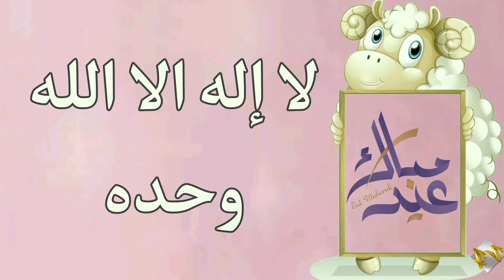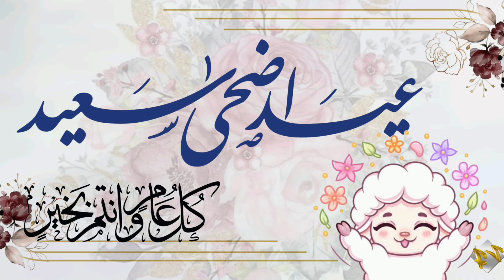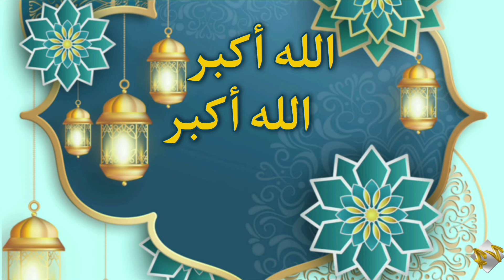تكبيرات العيد#تكبيرات العيد العيد الاضحى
تكبيرات,
تكبيرات العشر من ذي الحجة,
تكبيرات العيد,
تكبيرات العشر ذي الحجة,
تكبيرات العيد من الحرم المكي,
تكبيرات الحج الله اكبر,
تكبيرات الاحرام,
تكبيرات العيد الفطر 2022,
تكبيرات الحج 2022,
تكبيرات العيد aicp,
تكبيرات ا,
تكبيرات وصلوات by mevlan kurtishi,
تكبيرات العيد cbc,
تكبيرات العيد no copyright,
salma chenouani تكبيرات العيد,
تكبيرات العيد dmc,
تكبيرات العيد ondrama,
تكبيرات العيد en direct,
تكبيرات العيد english,
تكبيرات العيد one,
eid takbeer تكبيرات العيد مكررة,
تكبيرات fortnite,
تكبيرات full,
تكبيرات ford,
تكبيرات gta,
تكبيرات gta 5,
تكبيرات gmc,
تكبيرات العيد hgt'v,
تكبيرات العيد hd,
تكبيرات عيد الفطر hd,
تكبيرات in roblox,
تكبيرات in,
تكبيرات john stuckmann,
تكبيرات java,
تكبيرات jeep,
تكبيرات وصلوات mevlan kurtishi,
mevlan kurtishi تكبيرات وصلوات,
تكبيرات live,
live تكبيرات العيد,
تكبيرات عيد الفطر live,
تكبيرات العيد mostafa,
تكبيرات العيد mp3,
تكبيرات العيد اطفال mp3,
تكبيرات العيد مصر mp3,
تكبيرات عيد الفطر mp3,
تكبيرات العيد mbc,
تكبيرات العيد كامله mp3,
تكبيرات العيد جماعية mp3,
تكبيرات العيد عراقية mp3,
تكبيرات الاذان فقط mp3,
تحميل تكبيرات العيد mp3,
تكبيرات العيد مكررة بصوت جميل لمدة ساعتين.mp3,
تكبيرات العيد في مصر mp3,
نغمة تكبيرات العيد mp3,
تكبيرات العيد بصوت جماعي mp3,
تكبيرات العيد مصطفى ابو رواش mp3,
تكبيرات العيد مكرره ساعتين mp3,
نغمة تكبيرات العيد بصوت جميل mp3,
تكبيرات العيد قناة n1,
تكبيرات العيد on tv,
تكبيرات قناة on,
تكبيرات العيد قناه on,
تكبيرات وصلوات par mevlan kurtishi,
تكبيرات questions,
تكبيرات العيد remix,
كود تكبيرات العيد roblox,
تكبيرات العيد status,
تكبيرات العيد story,
تكبيرات العيد short,
تكبيرات عيد الفطر shorts,
تكبيرات العيد statut whatsapp,
تكبيرات عيد الفطر statut,
تكبيرات العيد tiktok,
تكبيرات العيد ums,
تكبيرات وصلوات von mevlan kurtishi,
تكبيرات xbox,
تكبيرات youtube,
تكبيرات yoga,
تكبيرات zero,
تكبيرات z3,
تكبيرات zimmer,
تكبيرات 08,
تكبيرات 03,
تكبيرات 01,
تكبيرات 00,
تكبيرات 10 ذي الحجة,
تكبيرات عيد الفطر 1442,
تكبيرات العيد 10 ساعات,
تكبيرات العيد 1443,
تكبيرات العيد 10 دقائق,
تكبيرات العيد 1442,
تكبيرات عيد الفطر 1443,
تكبيرات العيد 1408,
تكبيرات العيد 10 ثواني,
تكبيرات العيد 1435,
تكبيرات العيد فاروق حضراوي 1440,
تكبيرات العيد من الحرم المكي 1443,
تكبيرات العيد الحرم المكي 1443,
تكبيرات العيد علي ملا 1439,
تكبيرات العيد علي ملا 1440,
تكبيرات العيد من المسجد الحرام 1443,
تكبيرات 2022,
تكبيرات العيد الفطر 2018,
2022 تكبيرات عيد الفطر,
تكبيرات العيد 2022,
تكبيرات رمضان 2022,
تكبيرات العيد الفطر 2021,
تكبيرات عيد الفطر المبارك 2022,
تكبيرات العيد الاضحى 2022,
تكبيرات العيد الفطر 2021 بصوت جميل حالات واتس,
تكبيرات العيد مصر 2019,
تكبيرات العيد بصوت جميل 2022,
تكبيرات العيد الفطر 2022 مصر,
تكبيرات العيد 30 ثانية,
تكبيرات العيد 3 ساعات,
تكبيرات العيد 3 دقائق,
تكبيرات العيد 3d,
تكبيرات العيد ام بي 3,
تكبيرات العيد 4k,
تكبيرات العيد 4 ساعات,
تكبيرات العيد 5 ساعات,
تكبيرات العيد 5 دقائق,
تكبيرات 68,
تكبيرات 63,
تكبيرات 64,
تكبيرات 60,
تكبيرات 78,
تكبيرات 77,
تكبيرات 73,
تكبيرات 74,
تكبيرات 8d,
تكبيرات العيد 8d,
تكبيرات 91,
تكبيرات 98,
تكبيرات 90,
تكبيرات 94
لبيك,
لبيك اللهم لبيك,
لبيك اللهم لبيك لبيك لا شريك لك لبيك,
لبيك الله,
لبيك اللهم لبيك مباشر,
لبيك اللهم لبيك لبيك لا شريك لك لبيك للاطفال,
لبيك اللهم لبيك حالات واتس,
لبيك الله هما لبيك,
لبيك اللهم لبيك لبيك لا شريك لك لبيك بصوت جميل,
gfd and ioc order,
gf aur aman,
gfd beta,
لبيك remix,
لبيك اللهم لبيك remix,
لبيك اللهم لبيك sabyan,
لبيك لبيك يا سري tik tok